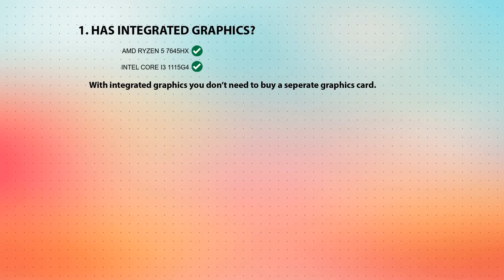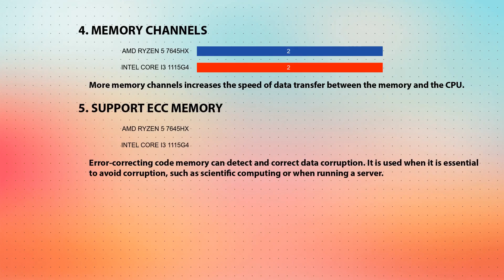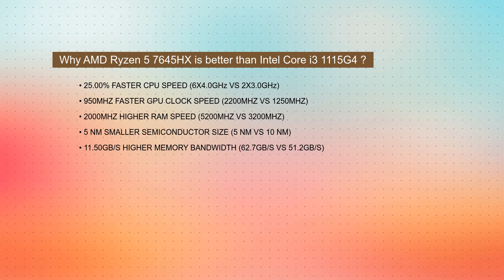AMD Ryzen 5 7645HX vs INTEL Core i3 1115G4 Technical Comparison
This video is a processor comparison based on their different features and performance factors between AMD Ryzen 5 7645HX and INTEL Core i3 1115G4. Intention of this video is to help choose right processor for you.